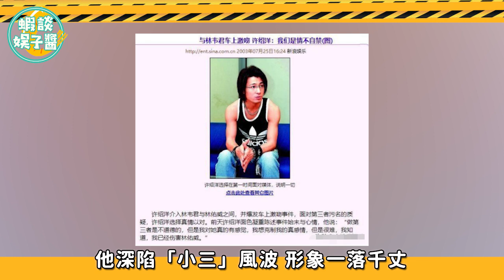初代台偶男神今昔對比，1個怪病纏身1個無人敢嫁，他顏值崩塌身材發福近照不敢認！言承旭、周渝民、吳建豪、朱孝天、許紹洋、明道、賀軍翔、鄭元暢、立威廉、阮經天、吳尊、陳柏霖、張棟樑